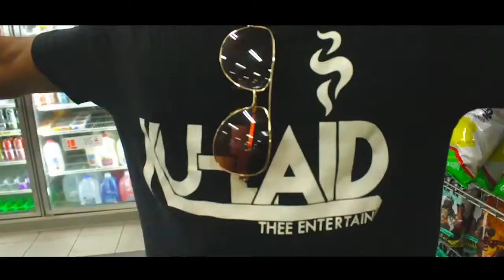The Good Brothas X Don't Breathe